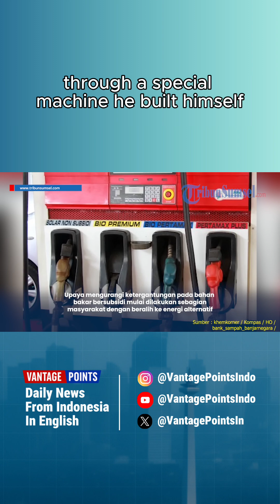Turning Plastic Into Fuel: Indonesian Man’s Viral Innovation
In Banjarnegara, Khemkorner Chaniago has created “Petasol,” a homemade fuel made from processed plastic waste. Using a machine he built himself, he converts plastic into liquid fuel that powers his Toyota Innova.

For Khemkorner, it’s not just about ditching subsidized fuel—it’s about transforming one of Indonesia’s biggest environmental problems into a powerful solution. Could this idea reshape the future of energy in Indonesia?